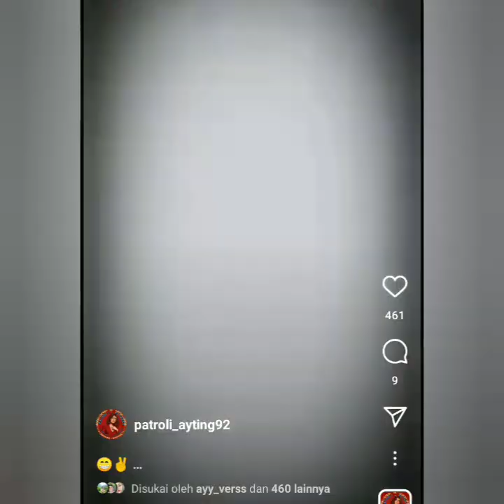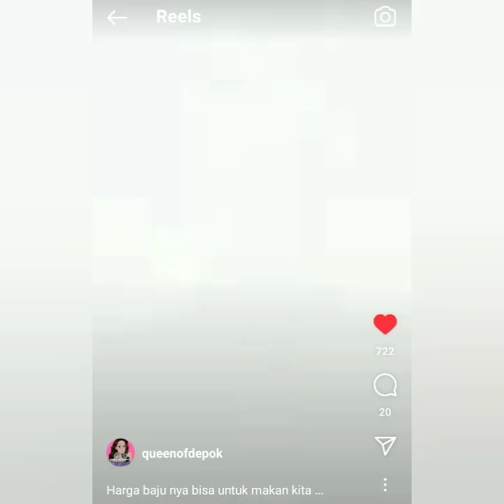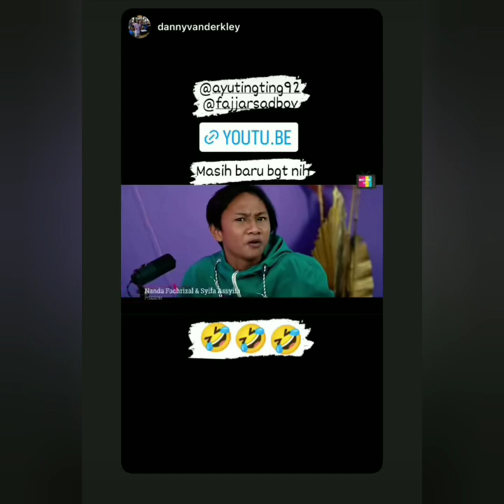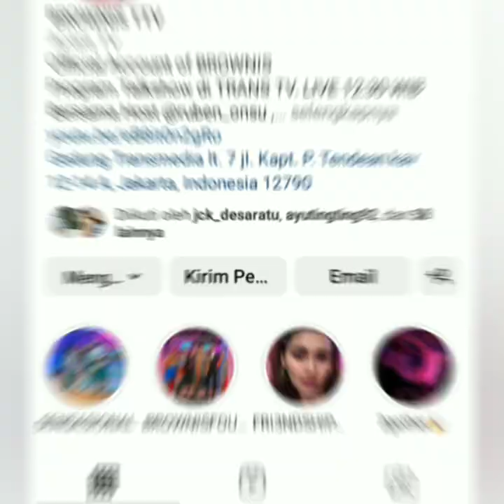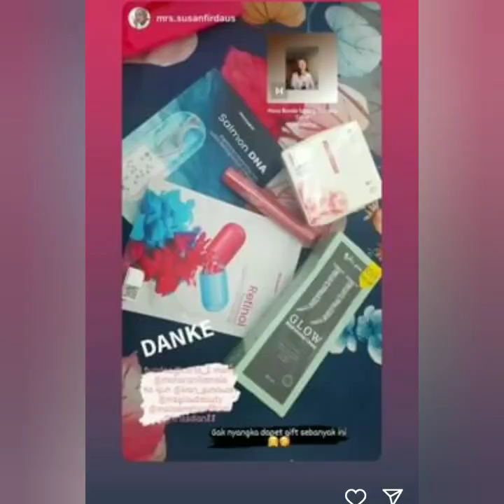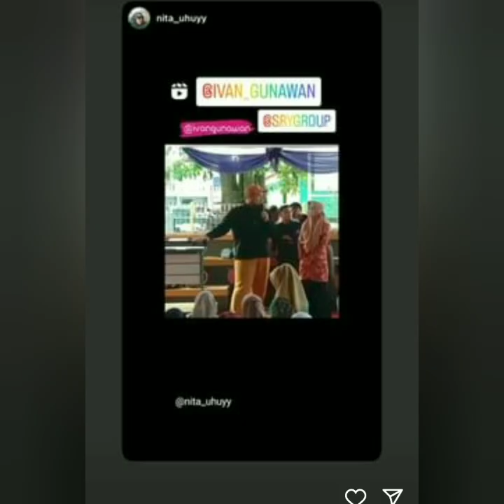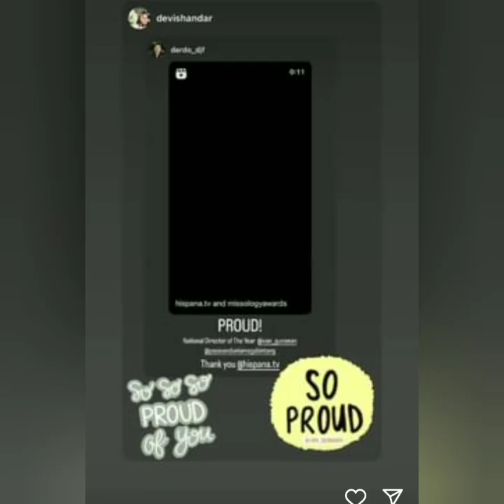KABAR TERBARU STORY AYU TING-TING, BOY WILLIAM & IVAN GUNAWAN HARI INI. SPESIAL OUTFIT AYUTT